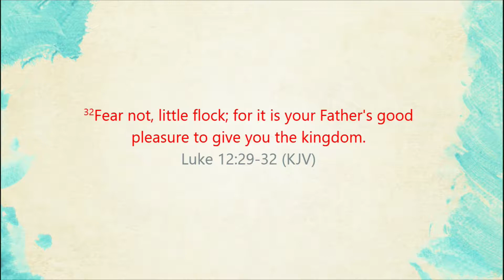Make A Kingdom Connection